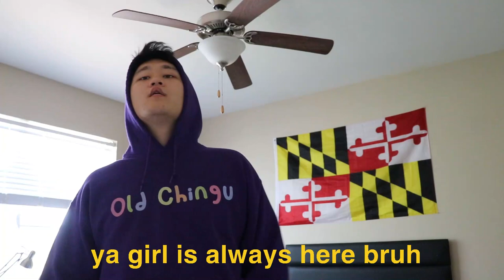OLD CHINGU TOKYO DRIFT FREESTYLE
I loved Rich Brian's Tokyo Drift Freestyle, so I made my own. Hope everyone is safe and healthy. Teriyaki Boys 💨 are legendary. When will 88rising sign me? Find out on the next episode of Dragon Ball Z...

Old Chingu takes on the Tokyo Drift Freestyle.